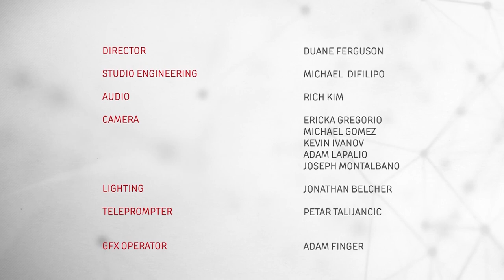Mutual Aid Justice: Beyond Survival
What does it look like in the Justice sphere? If you don’t want to call the cops, what else can you do? Many people turn to transformative justice for help. In the nation that incarcerates more people than any other on earth, there are many reasons why a person might not want to call 911. Undocumented, sick, over-policed, dependent on or in love with an abuser? In this episode, Laura talks with the editors of the just-released book, Beyond Survival: Strategies and Stories from the Transformative Justice Movement. Transformative justice applies the principles of mutual aid to justice.

It seeks to resolve violence for the long term at the peer-to-peer, grassroots level by looking for resolution, not punishment, and relying on community, not the system. Recorded on the eve of New York City’s "stay at home" order, this far-ranging conversation with renowned poet

Leah Lakshmi Piepzna-Samarasinha and anti-violence trainer Ejeris Dixon resonate in the time of Covid-19 as families sheltering at home face a spike in domestic violence.

Guests:
Leah Lakshmi Piepzna-Samarasinha, poet, educator and activist
Ejeris Dixon, anti-violence trainer and organizer